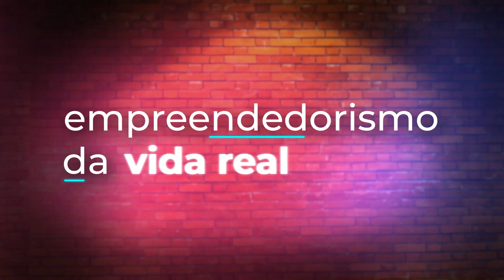Cuidado para não trocar uma parceria pela essência do negócio! | Cortes Vida Loka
Whow! NAS REDES: @whowoficial

O Whow! entrega conteúdos aplicáveis ao seu negócio e acelera conexões entre empreendedores da vida real. Acesse e conheça.

As opiniões apresentadas neste conteúdo são de responsabilidade dos autores e não refletem, necessariamente, a linha editorial do Whow!.